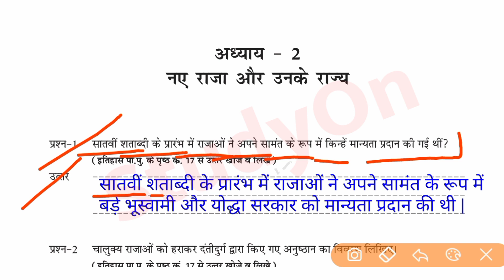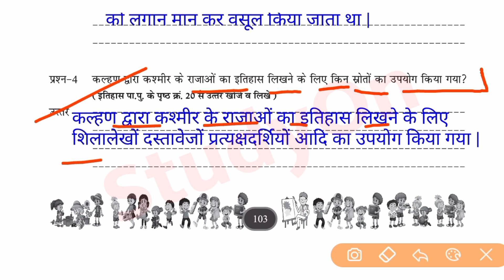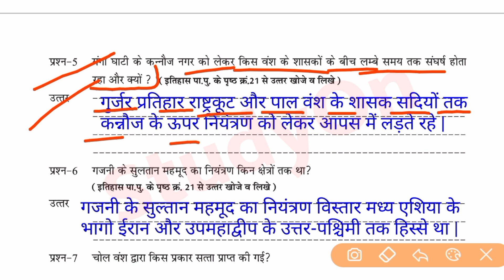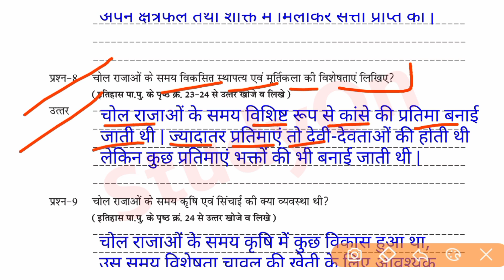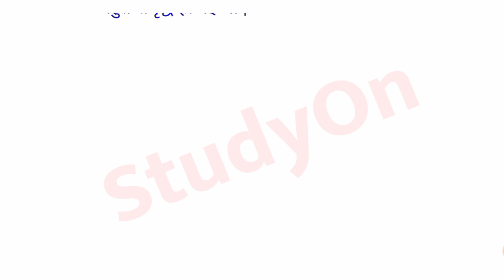7वी एटग्रेट अभ्यास पुस्तिका सामाजिक विज्ञान || 7th Atgrade Abhyas Pustika Social Science Solution 02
7वी एटग्रेट अभ्यास पुस्तिका सामाजिक विज्ञान || 7th Atgrade Abhyas Pustika Social Science Solution 02

Your Queries-

7वी एटग्रेट वर्कबुक प्रश्नोत्तर पुस्तिका सामाजिक विज्ञान
सामाजिक विज्ञान एटग्रेट वर्कबुक
नए राजा और उनके राज्य
Adgrade Abhyas Pustika
7th adgret Workbook
7th atgret Workbook Social Science
Atgret workbook Pustika Solve
atgreat Workbook hal
Atgret Workbook 7vee
8vee Atgret Workbook Solution 2022